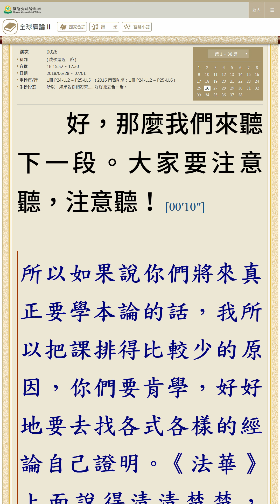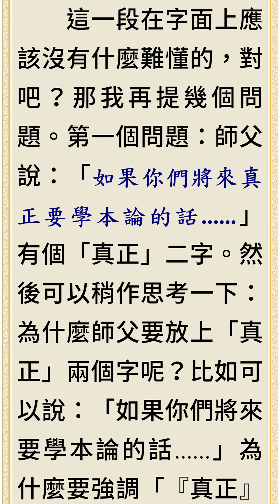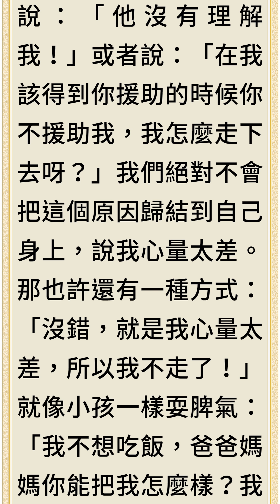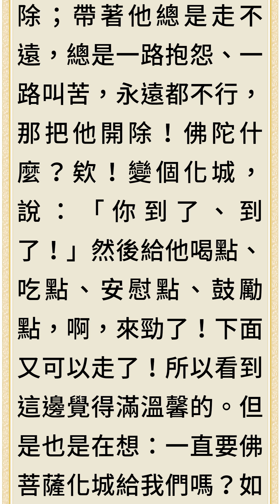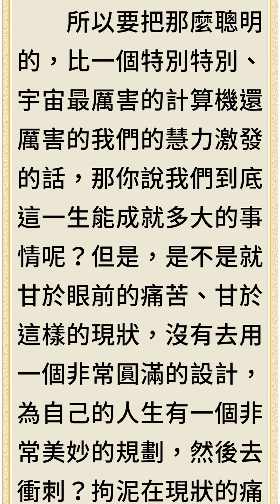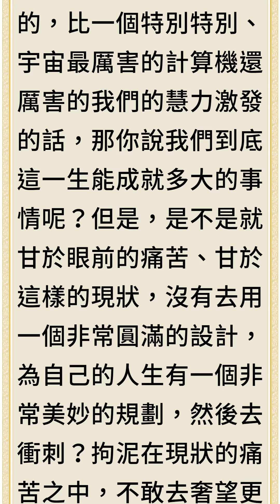福智真如老師全廣0026｜奉獻自己真心去學習【字幕+直影片】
福智真如老師：師父希望我們能懷著非常殷重的心，開始學習《菩提道次第廣論》——那就是一個「真心」，把自己的真心奉獻出去的這樣一種學習。把心投在裡邊，而不是浮浮泛泛地學，或者走馬觀花地學，而是整個生命投下去的這種力量。

1.如果師父講「真正」、「肯」是希望我們「把自己的真心奉獻出去的這樣一種學習」請問您覺得那是什麼一種狀態？您現在達標了嗎？如果您是老學員，您離這個狀態是越來越遠還是越來越近呢？

 2. 師父和上師都希望我們去讀其他經典以「證明什麼呀？證明《菩提道次第廣論》上講的很多東西」是「有依據的」，您承許這個宗嗎？不去讀代表我們不「肯」學嗎？如果我沒時間怎麼辦呢？

 3. 我們真的是「無量劫來」聽到圓滿教法又聽不進的人嗎？如果不是的話那這段對我們的意義何在？如果是的話我們哪裡「聽不進了」？

 4. 我們「總是」、「一直是」「急急忙忙」「照你配你胃口的去做」作「習慣的、熟練的」、「想要的、自己願意做的」的現行是什麼？難道我們要一直慢條斯理的作自己不習慣的事才是修行嗎？所立所破的狀態到底如何理解？

 5.  什麼是「自己以為得到了，沒有，沒有得到」的東西？

 6. 「急於求成」就一定不對嗎？菩薩們不著急著成佛嗎？還是急於求成有對錯兩種？如果是的話錯的是哪種？還是急於求成沒錯，錯的是「沒有做周密的規劃」和「還要去找一個一定是配自己胃口的去做 」？

 7. 是因為「急於求成」所以「 只要遇到困難，我們的常態行為就是：那好，不走了！困難太大所以停止 」嗎？如果不是那前後文的關聯是什麼？如果是的話不是很奇怪嗎？那麽想要成功怎麼說停就停了？我們平常真的有如此嗎？

 8. 「急於求成」和「心量太差」二者的關係是什麼？

 9. 上師說「如果能夠徹底地信任佛陀、徹底地信任佛菩薩，就一直走下去，你要走多遠就走多遠」是不是點出了一個成功的關鍵？那個關鍵是什麼？是如何生效使得修行人不會走錯的？反過來説「急於求成」「心量太差」就代表我們對佛陀不信任嗎？

10. 最後請留下一些時間體會上師一直在傳遞的那種佛陀的慈悲。